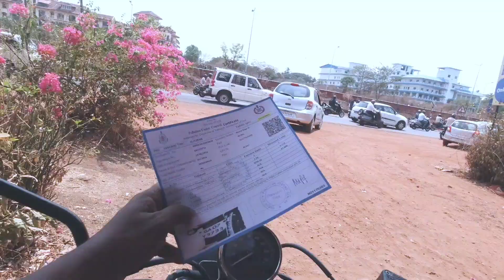Atal Setu Bridge Goa | यहां से Bike Allowed नहीं है | Panjim City | Mandovi Bridge | Panjim Church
NORTH GOA TOUR PLAN PDF FILE